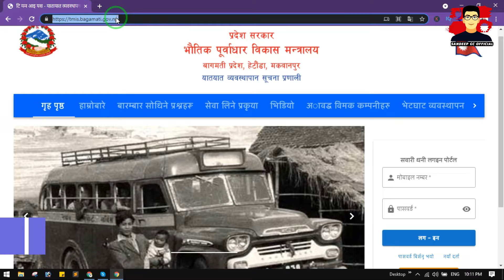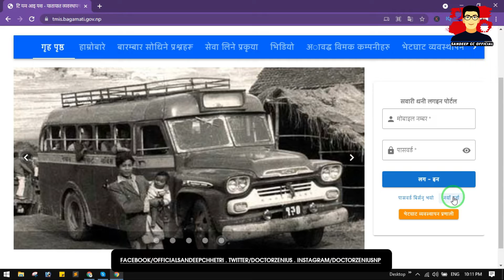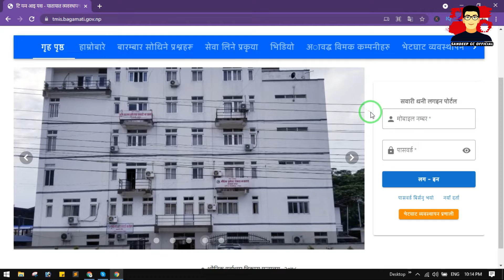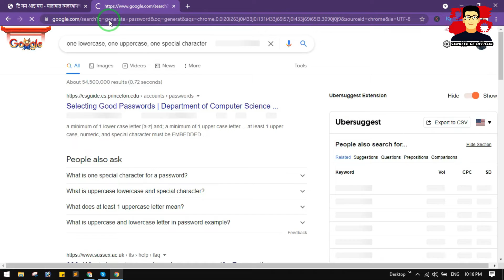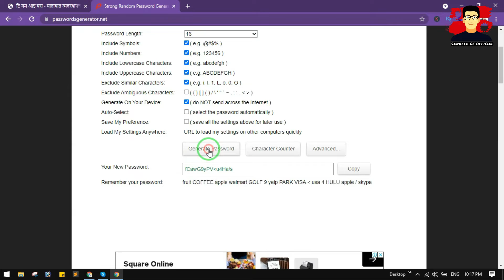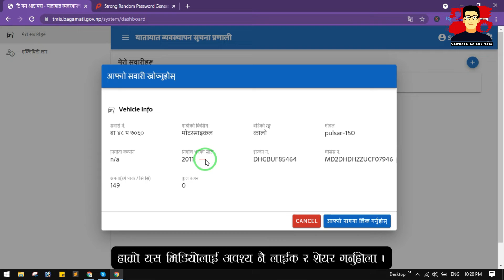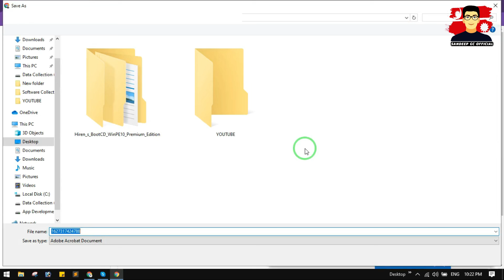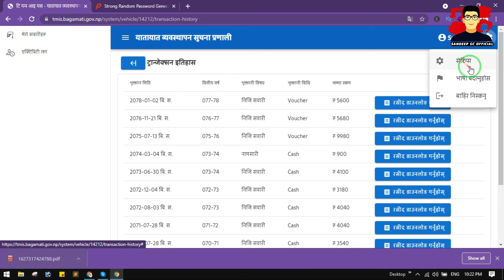How to Register Transportation Management Information System (TMIS) in Nepal ।Sandeep GC Official।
Hello Sathi haru aja maile yo video ma tapai haru le bluebook kasari renew garna saknu hunecha tmis registration ko marfat bata bhanera yo video ma step by step tmis account register garna sikayeko chu . Asa cha yo video herera hajur haru le ni TMIS (Transportation Management Information System) account garauna help hunecha bhanera pakkai pani yo video antim samma herdinu hola.
Dhanayabad

Note: Sorry for wrong link in video tmis huna parne thau ma tms matra bhaneko rahechu .

Your video query may be solved on below topics,
"How to PAY VEHICLE TAX ONLINE in NEPAL BAGMATI"
"BAGMATI Motorbike Tax"
"vehicle tax in nepal"
"bike ko tax online kasari tirne"
"sawari kar kasari tirne"
"how to renew blue book in nepal online"
"how to pay tax online in nepal"
"how to pay vehicle tax online in nepal"
"bike tax in nepal"
"how to pay bike tax in nepal"
"how to pay tax in nepal online"
"how to pay vehicle tax in nepal"
"online tax payment"
"nepal tax online"
"how to pay bike tax online nepal"
"nepal"
"easiest way to pay vehicle tax in nepal"
"pay bike tax from home nepal"
"can i pay vehicle tax online in nepal"
"can we pay vehicle tax online in nepal"
"nepal online tax payament"
"blue book renew in nepal"
"blue book lost nepal"
"blue book bike"
"blue book citation"
"blue book renew by esewa"
"blue book trailer"
"bill book"
"bil book"
"beel book"
"bile book"
"bill book renew"
"bluebook renew price in nepal"
"bluebook renewe from esewa"
"bluebook renew cost in nepal"
"bluebook renew online nepal"
"blue book renew online in nepal"
"blue"
"book"
"renew"
"online"
"blue book renew"
"blue bokk"
"blue book bike"
"blue book citation"
"blue book trailer"
"bill book"
"bil book"
"beel book"
"bile book"
"bill book renew"
"how to pay bike tax online in nepal"
"How To Bluebook Renewal Online in Nepal"
"How can I renew my Bluebook online in Nepal?"
"Bike blue book renew price in Nepal"
"how to renew vehicle tax online"
"how to pay vehicle tax"